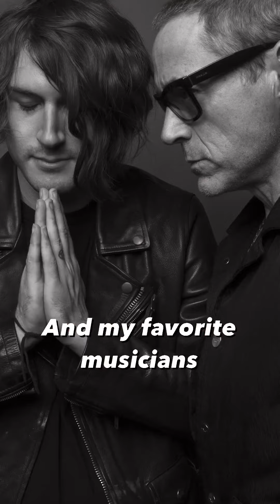Ο Robert Downey Jr. γιόρτασε τα 58α γενέθλιά του με ένα αναδρομικό βίντεο